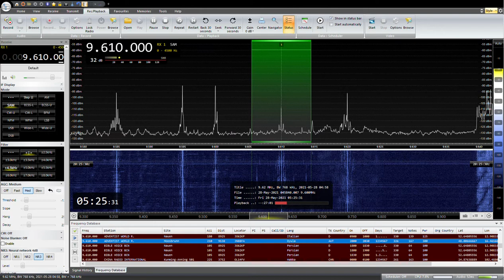9610KHZ ADVENTIST WORLD RADIO Dyula 2021 /05 /28 05:00JST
オーストリアのMoosbrunnから送信
ブルキナファソ、コートジボワール、マリ方面向け
YOULOOP,YOUTWIST,DELTA FLAG
SAITAMA JAPAN
初受信局